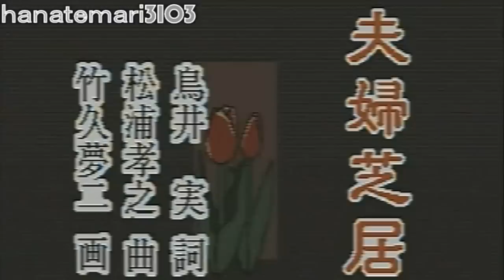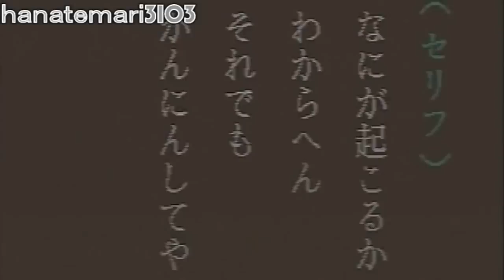木村好夫♪～夫婦芝居♪～ギター演歌357－0